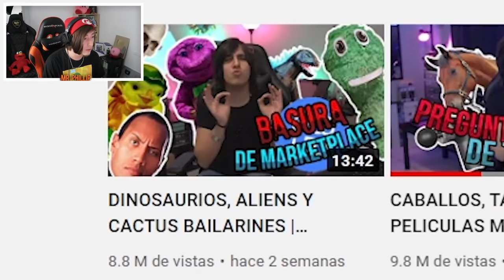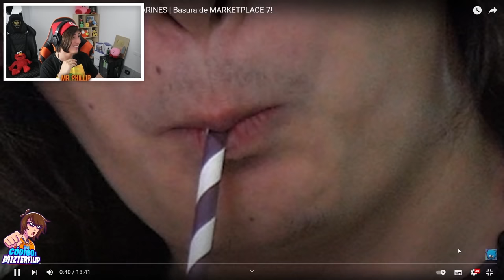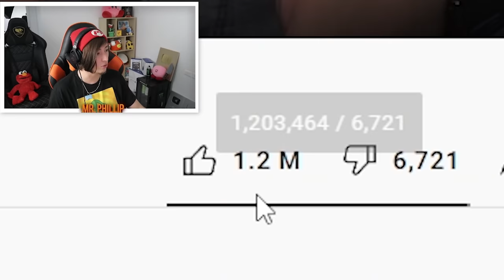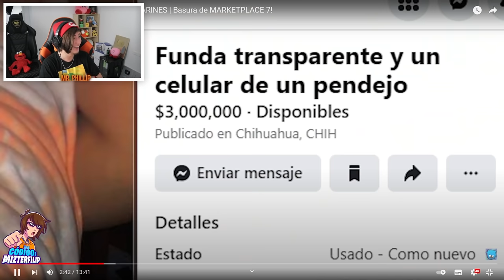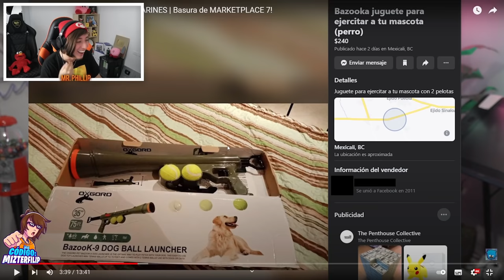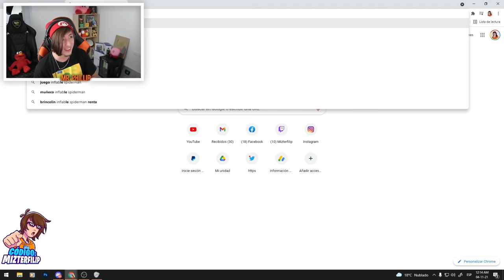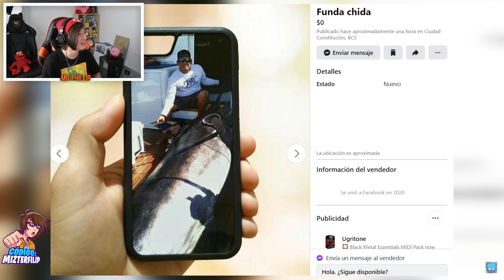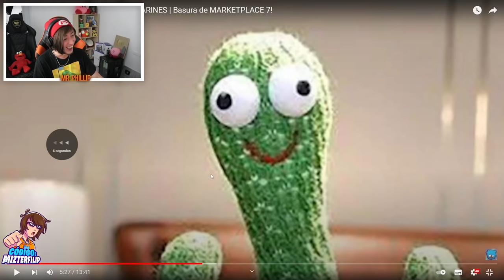MR. PHILLIP reacciona a MISSASINFONIA - Basura de MARKETPLACE 7!